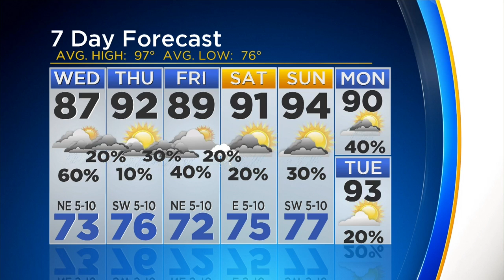Cooling Down With Some Rain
August could be off to a wet start which is good news!